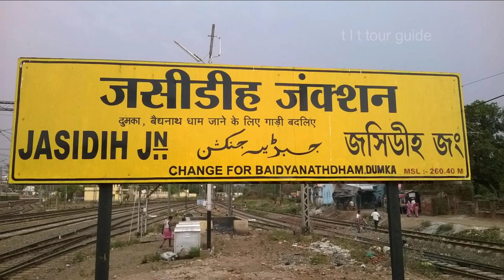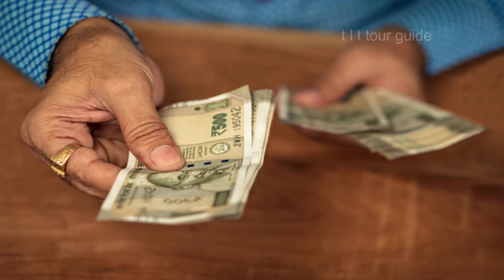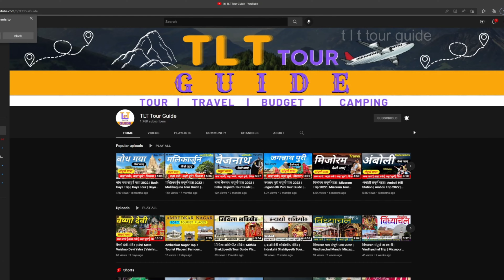Baba Baidyanath Jyotirling | Baidyanath Tour Guide | Baidyanath Tour Plan | Baidyanath Tour Budget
Video Cover:

1- Baba Baidyanath
2- Baba Baidyanath JyotirlingTrip Plan
3- Baba Baidyanath Tour
4- Baba Baidyanath Tour Guide
5- Baba Baidyanath Tour Plan
6- Baba Baidyanath Tour Budget
7- Tourist Places in Baba Baidyanath
8- Baba Baidyanath Top Tourist Places
9- Best time to visit Baba Baidyanath
10- Baba Baidyanath Tourists spot
11- Baba Baidyanath Jyotirling Temple
12- Naulakha Temple
13- Satsang Ashram
14- Baba Mandir
15- Nandan Pahar
16- Mayurakshi River
17- Basukinath
18- Baba Nagari Deoghar
19- Deoghar Tourism
20- Panchshul Deoghar
21- Thakur Anukul Chandra Ashram
22- Shivganga
23- Baba Baidyanath Jyotirling Location
24- Baba Baidyanath Jyotirling  complete information
25- Baba Baidyanath Jyotirlinga darshan Plan
26- Baba Baidyanath Tour
27- Baba Baidyanath Trip
28- Baba Baidyanath Hotels
29- Baba Baidyanath Bus station
30- Jasidih Railway Station